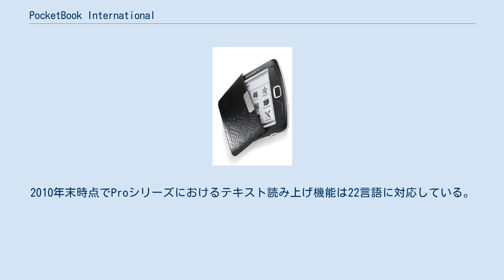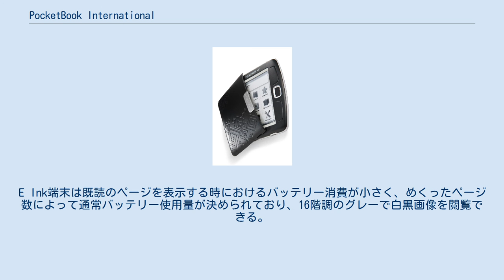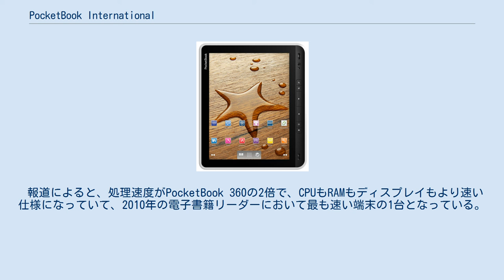PocketBook International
PocketBook International S.A.とはPocketBookブランドの電子ブックリーダーを販売している多国籍企業である。
 このブランドは2007年よりスタート、当初はロシア語話向けだった。
本格的な販売は2008年終わりで、当初は台湾のOEM製造企業であるネトロニックスが生産していたが2010年夏からはフォックスコンが生産している。
このようにハードウェア生産は外部委託していてPocketBook自身は設計とソフトウェア開発に注力している。
既存のファイルコンバーターを使うことで多くのテキストフォーマットに対応している。
また、Store.Obreey.com（ウクライナ語でобрій）、Bookland.net、電子書籍販売店に対応することでデジタルメディアに関連する法律の遵守をアピールしている。
 2011年9月、フォックスコンから年に200万台生産できる新たな工場を賃借した。
 2011年アメリカ合衆国でオフィシャルショップを20店舗展開する計画を発表したが公式な情報では実際に開店したのは3店舗に留まっているという。
加えてロシアやウクライナでは主なショッピングモールを中心に十数店舗出店している。
2012年ハルキウにある1店舗を「店舗戦略の見直し」を理由に閉鎖した。
 全ての現行デバイスは壁のコンセントで充電できるが、PBの機種でできるのはLCD搭載機種のみである。
また、USBケーブルなどで充電できる機種もある。
 メニューは20言語以上に対応しているが、読書では事実上アジア言語を含めどんな言語でも表示できる。
英語と24もの欧州言語間でのテキスト翻訳も可能である。
オックスフォードやABBYY Lingvoの辞書がStore.obreey.comやBookland.netからダウンロードできる。
2010年末時点でProシリーズにおけるテキスト読み上げ機能は22言語に対応している。
 最初に発売された液晶モデルである。
アルミニウム製のフレームにプラスチック製のケースが使われている。
現在Android 2.1.1にアップグレードが可能で、Androidのルーティングファームウェアも2011年の時点で配布されていて、ユーザーがAndroidのLinuxサブシステムにおいてルートアクセスと呼ばれる特権を得ることができる。
 PocketBook A 10” タブレットコンピュータで2011年のInternationale Funkausstellung Berlinで初めてお披露目され、この特徴的なデザインはITエキスパートと称された。
テキスト読み上げ、インターネットブラウザ、電子メールクライアント、オーディオプレイヤー、ビデオプレイヤー(AVI, MKV, MP4)、光るキーボタンといった機能が搭載された。
 ほとんどの機種にイーインクの電気泳動インク技術が使われている。
第3世代Vizplexディスプレイ技術によって利便性のある読書（フリッカーや文字の輪郭変化の防止、ライトニングコンディションや画角に関係なく直射日光でも読書が可能）や消費電力の抑制を実現している。
バッテリーも充電なしで7000から14000ページ読める容量である。
E Ink端末は既読のページを表示する時におけるバッテリー消費が小さく、めくったページ数によって通常バッテリー使用量が決められており、16階調のグレーで白黒画像を閲覧できる。
 報道によると、処理速度がPocketBook 360の2倍で、CPUもRAMもディスプレイもより速い仕様になっていて、2010年の電子書籍リーダーにおいて最も速い端末の1台となっている。
また、E Ink搭載リーダーDoom 2のような3Dゲームがプレイ可能であることが注目されている。
またバッテリーの素材も従来と異なっている。
 PocketBook 360 301+, 302, and 360